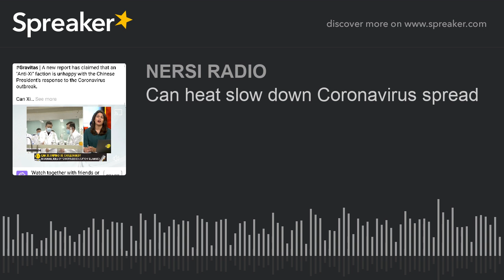Can heat slow down Coronavirus spread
NEWS TODAY ON NERSI RADIO.
WIONEdit | The World Health Organisation is under scanner. It is being criticised for 'going slow' during the coronavirus outbreak.

Palki S Upadhyay tells you why WHO's response to this pandemic leaves a lot to be desired
listen👇👇👇